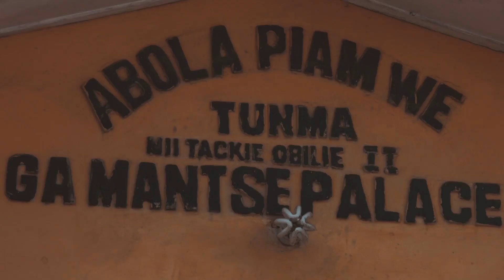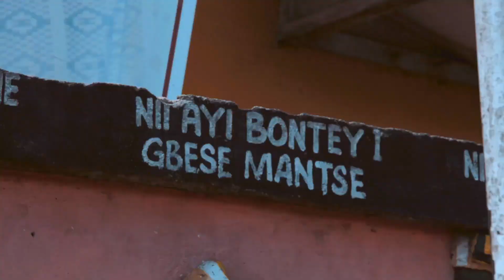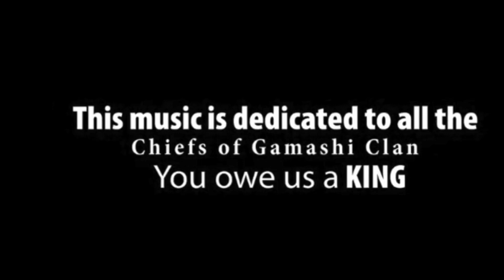OSAGYEFO ENTERTAINMENT (DJ. JOE STATES) WONBA: Official Video - ODUNTSE ft. KING JERRY.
HOMOWO SPECIAL  OSAGYEFO ENTERTAINMENT ( D.J JOE STATES) WONBA:  ODUNTSE ft.  KING JERRY